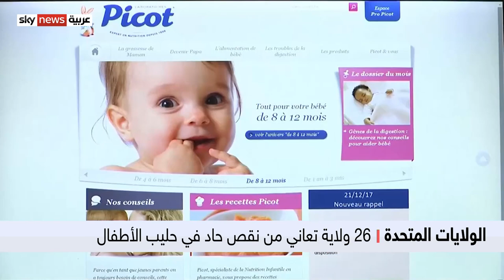الولايات المتحدة.. نقص حاد في حليب الأطفال تشهده الأسواق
تشهد الأسواق الأميركية نقصا حادا في حليب الأطفال بسبب عواملَ عدة منها ضعفُ سلاسل الإمدادات إضافة إلى سحب كَمياتٍ كبيرة من الأسواق إثر تلوثها بأحد أنواع البكتيريا وهو ما أدى إلى توقف الإنتاج في أكبر المصانع المنتجة لحليب الأطفال.